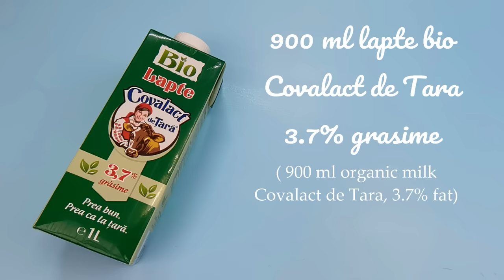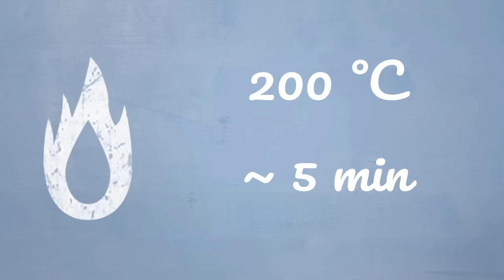Prajitura Albinita. Cea mai simpla, rapida si curata metoda pentru foile cu miere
Reteta Albinita. Prajitura cu foi cu miere, crema de gris fina si laptoasa si gem. Am dezvaluit in acest video cea mai simpla, rapida si curata metoda pentru pregatirea foilor cu miere dar si cum sa procedati sa nu se taie crema, ci sa iasa alba, fina si laptoasa.
Ingrediente  pentru foile cu miere (tava 30X33 cm):
• 180 g miere
• 180 g zahar
• 100 g unt gras Covalact de Tara
• 17 g bicarbonat de sodiu
• In jur de 100 ml lapte bio Covalact de Tara cu 3.7 % grasime, rece
• 3 oua
• 2 fiole esenta vanilie - 4 ml
• Si intre 700 si750 g faina 000
Ingrediente pentru umplutura:
• 350 g gem consistent de la frigider
• 900 ml lapte bio Covalact de Tara cu 3.7 % grasime
• 200 g gris
• 5-6 g sare
• 150 g zahar
• 300 g unt gras Covalact de Tara la temperatura camerei
• 2 fiole esenta vanilie  (sau una de vanilie si una de portocale) - 4 ml
• Coaja de la o lamie mica netratata
• Si optional 2 linguri de zeama de lamaie

Incepem cu baza de gris pentru  crema, deoarece necesita timp sa se raceasca. Intr-un vas cu pereti grosi adaugam 900 ml de lapte  Bio Covalact de Tara cu 3.7 % grasim, si sarea. Punem vasul pe foc mic spre mediu. Cand aproape ca da in fiert adaugam grisul in ploaie si amestecam continuu cu un tel pana cand crema se ingroasa. Apoi adaugam zaharul si il incorporam si pe el. Transferam intr-un castron adanc si dam la frigider.

Cantarim si pregatim toate ingredientele necesare pentru foile cu miere, dar si un castron incapator in care vom face aluatul.

Preincalzim cuptorul la 200 de grade Celsius, caldura sus si jos fara ventilatie. Apoi pregatim o tava de cuptor de 30X33 cm impreuna cu 4 foi de copt.

 Intr-o craticioara adaugam:
• Mierea
• Zaharul
• Bicarbonatul de sodiu (Nu-l inlocuiti, nu micsorati cantitatea, nu-l stingeti inainte cu zeama de lamaie sau otet sau nu-l adaugati in alta etapa a retetei)
• Si aprox. 100 g de unt gras Covalact de Tara

Punem pe foc mare si amestecam constant.

In scurt timp, sub actiunea caldurii, bicarbonatul incepe sa reactioneze.
Cand totul devine usor cafeniu se toarna amestecul in castronul pentru aluat, apoi imediat se adauga restul de lapte, pentru a stopa gatirea.
Se adauga o parte din faina, si se amesteca. Astfel coboram temperatura aluatului, ca sa putem turna si oualele batute fara sa le transformam in omleta, dar si aroma de vanilie. Continuam sa adaugam faina treptat si sa amestecam.
Cantitatea de faina necesara poate varia, de aceea nu se adauga toata de la inceput. Punem cat este necesar pentru a obtine un aluat molcut. Eu am utilizat 720 g de faina. Ca sa nu mai fie lipicios, adaugam cativa stropi de ulei deasupra aluatului.

Impartim aluatul in 4 portii egale. Bucatile cu care nu lucram se tin invelite in folie de plastic.

Se elibereaza masa, se sterge cu o laveta umeda si se lipesc pe ea doua bucati mari de folie alimentara, suprapuse, astfel incat sa obtinem un patrat mare.
In mijlocul foliei alimentare  se pune o bucata de aluat. Intindem cu sucitorul intr-o foaie foarte subtire, de dimensiuni ceva mai mari decat tava de copt.
Luam o hartie de copt, o lipim pe foaia de aluat proaspat intinsa, si intoarcem tot ansamblul.
Deslipim plasticul (se reutilizeaza pentru intinderea urmatoarelor foi), se impunge aluatul cu o rola speciala, sau cu furculita, si apoi se transfera in tava.
Taiati excesul de aluat de pe margini si dati tava la cuptorul preincalzit timp de 5 minute, maxim 6.
Cat timp o foaie se coace intindem alta. Se scoate foaia coapta din tava, si se pune o alta cruda. Nu este necesar sa lasam tava sa se raceasca.
Procedam la fel pentru toate foile. Apoi le lasam sa se traceasca bine, rasfirate.
Scoatem castronul cu gris de la frigider si pregatim untul. Asa cum am mentionat in lista de ingrediente untul trebuie sa fie la temperatura camerei iar grisul trebuie sa fie complet rece. Daca baza de gris nu este rece, va topi untul si se va taia. Se poate repera daca o dati la rece ulterior, dar crema nu va mai fi alba ci va avea va un aspect cenusiu semitransparent.
Adaugam untul treptat coaja rasa de lamaie, optional zeama de lamaie si aroma de vanilie.
Dupa incorporarea acestor ingrediente gustul dulce al cremei se dilueaza, deci mai puteti adauga zahar sau miere pentru indulcire. Eu am adaugat inca 50 g de miere.
In tava in care am copt, asezam o hartie de copt sau o folie alimentara, o foaie de prajitura, si jumatate din crema de gris si unt. Apoi o alta foaie, gemul de macese inca o foaie urmata de crema si ultima foaie. Pastrati-o pe cea mai frumoasa, pentru fata prajiturii.
Se impacheteaza in folie si se da la rece cel putin 24 h.
Apoi se indeparteaza marginile prajiturii, si se portioneaza la dimensiunea dorita. Puteti portiona in 24 de bucati mai mari, ca la prajiturile de cofetarie, sau sa faceti mini prajituri si sa divizati in 48 sau mai multe bucati.